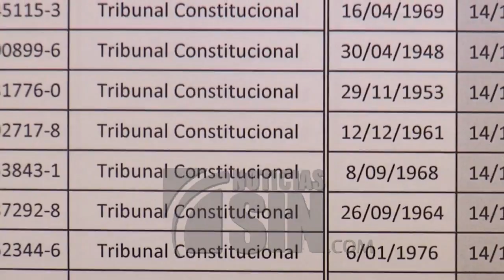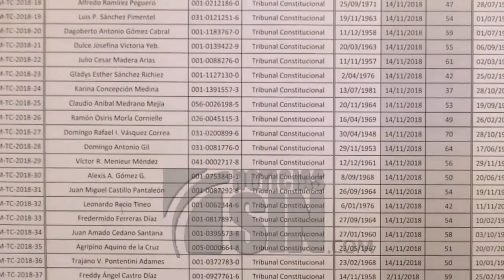Inicia primer encuentro de la comisión para preselección candidatos TC - Noticias SIN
Este miércoles inició el  primer encuentro de la comisión designada para la preselección de los candidatos a sustituir los cuatro puestos vacantes del Tribunal Constitucional.

Esta comisión se reúne en la sede de la Suprema Corte de Justicia para iniciar los trabajos encomendados en el tercer encuentro del órgano que encabeza el primer mandatario.

La comisión está compuesta por los consejeros Reinaldo Pared Pérez, Jean Alain Rodríguez, José Paliza y Josefa Castillo bajo la coordinación del magistrado Frank Soto Sánchez.

Luego de evaluar a los aspirantes, el consejo se reunirá el 19 de este mes para aprobar la lista definitiva de quienes serán entrevistados y examinados.